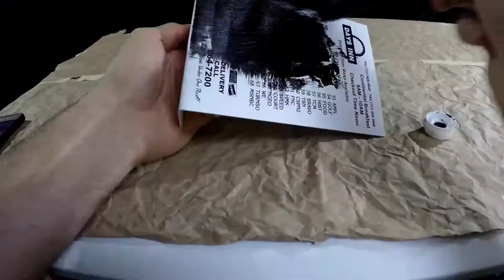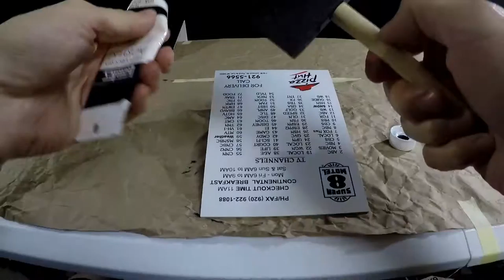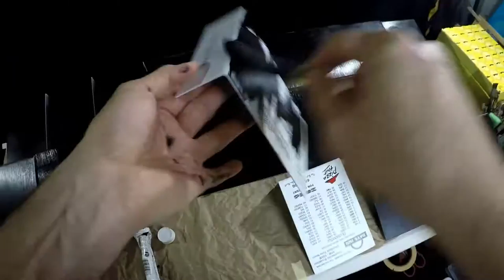Time To Prime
Time to Prime with Ronald Schafer

This is Ronald Schafer.
Medium: Acrylic on 5x7 flat white pvc

In order to paint daily i'll need to prep my material.

Materials: flat sponge paint brush, flat pvc, black acrylic paint, paper, masking tape, scissors
Footage from my gopro.

Feel inspired want to get a set of paint?